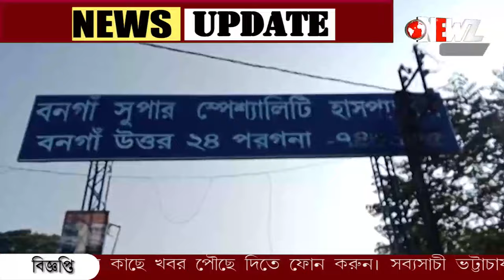প্রস্রাব করা নিয়ে বিবাদ, বাগদায় প্রাণ গেল মহিলার!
প্রস্রাব করা নিয়ে বিবাদ, বাগদায় প্রাণ গেল মহিলার! অভিযুক্ত দুই প্রতিবেশী কে গ্রেফতার করেছে পুলিশ ধৃতদের সাত দিনের পুলিশি হেফাজতের নির্দেশ দিল বনগাঁ আদালত।